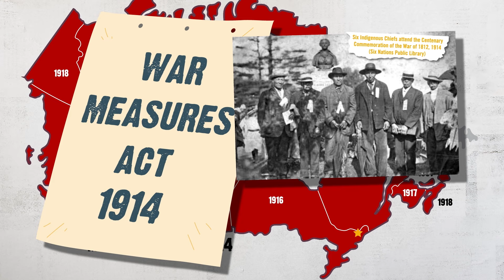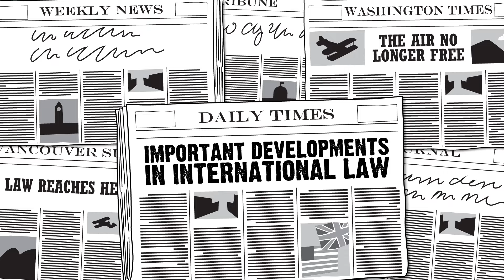Prohibition and the Yukon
Amidst Canada’s Prohibition period in the 20th century, the Yukon found itself at the heart of national and international affairs, with lasting implications on land and in the skies.

Beginning in the early 1820s, the temperance movement, a global campaign to limit alcohol consumption, grew across Canada, propelling the country into the era known as Prohibition. This impacted many parts of Canadian life such as [women’s] Suffrage, and economic and social patterns. In the Yukon, the history of prohibition is one of social and political change, creative problem-solving, and standing one’s ground to drive national interest and international policies forward.

This video was produced by the Citizenship Challenge, a program of Historica Canada. Take our quizzes, including The Challenge, and view more educational resources about civics and citizenship

More educational content at:
historicacanada.ca
thecanadianencyclopedia.ca

Credits:
Video production by Pulp Studios Inc
Narration by Christy Dean